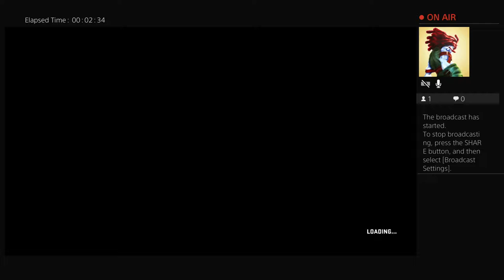Keenan taking another L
Content on video games, music, and much more.